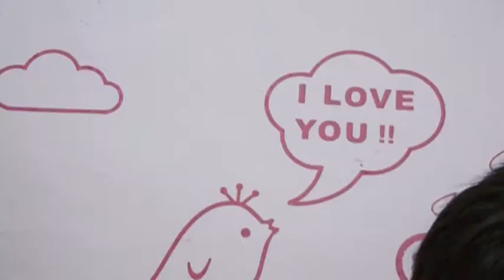[B] Alvin & Emily Wedding Journalistic SDE - 5 Jan 2013